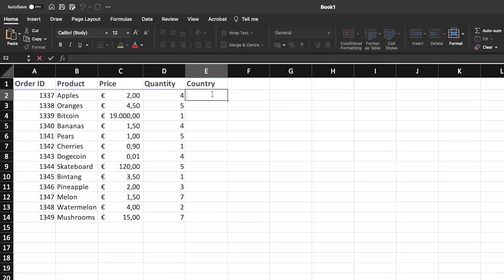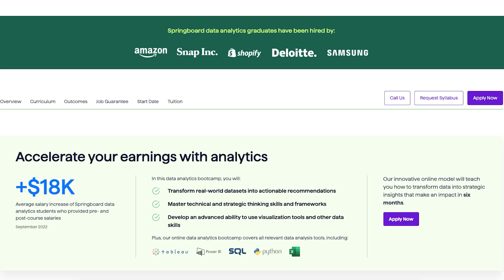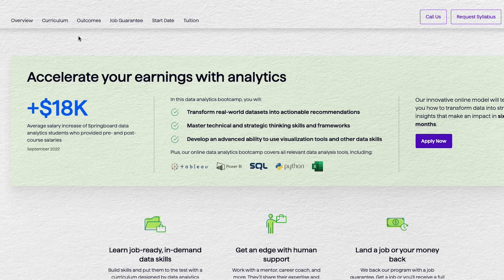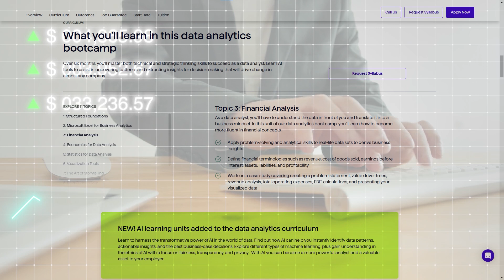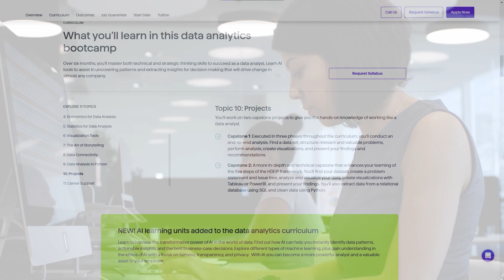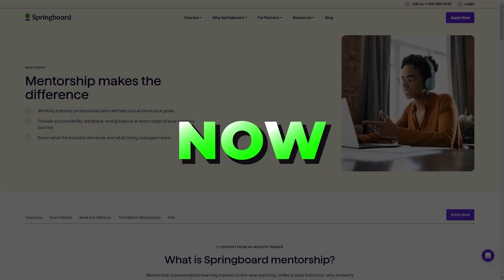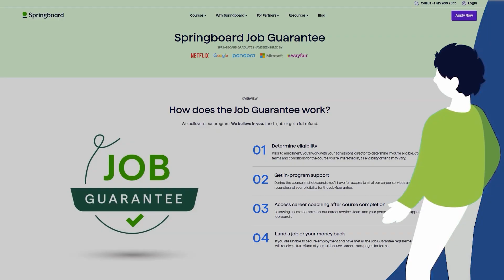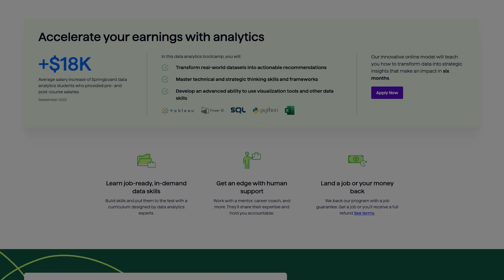Become a Data Analyst in 6 Months (Springboard Review)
🚀 Get $1,000 Off Springboard Data Analyst Bootcamp! Act fast! Limited spots.

Can you actually become a data analyst in just 6 months from zero? Well, yes and no. It depends on how you go about it.